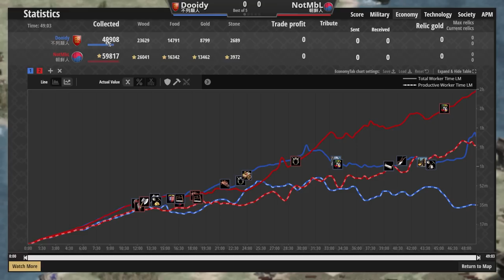【世紀帝國2決定版】進攻型弓兵國對上防禦型弓兵國！朝鮮本島轉守為攻能夠扛住大量戰艦攻勢嗎？｜不列顛vs朝鮮【2700+】​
精彩的控圖及衝車開頂戰術！